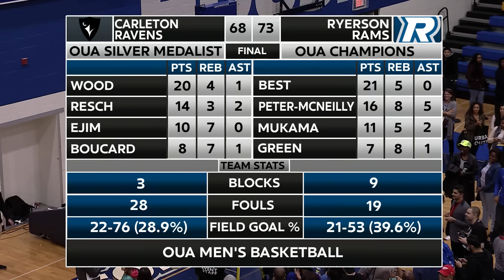Highlights: MBB vs Carleton, March 12, 2016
The No. 3 Ryerson Rams men’s basketball team made school history on their home court in the OUA Wilson Cup final Saturday night. Down 13 points at halftime, the Rams battled all the way back to knock off the No. 1 Carleton Ravens 73-68 and claim the first OUA championship in school history.